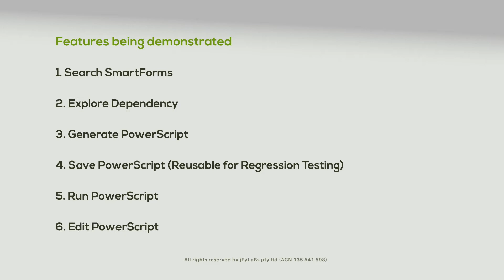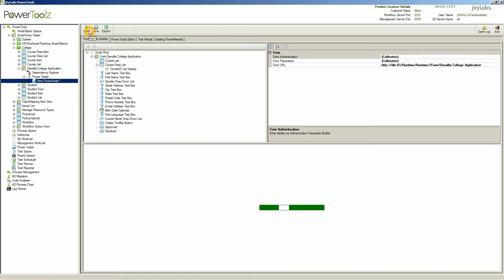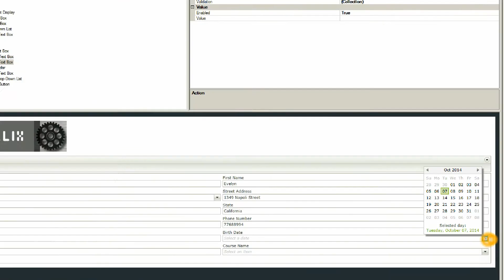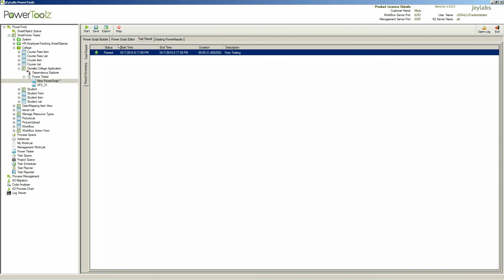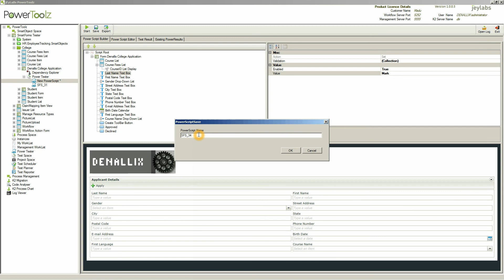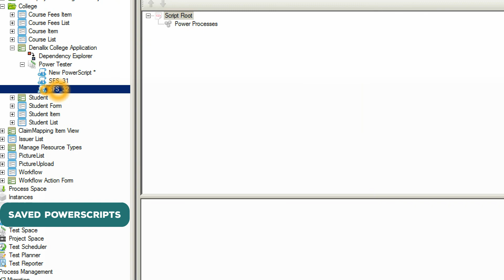jEyLaBs PowerToolz for K2 Feature Demo Series - SmartForms Test Automation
In this short demo video you will learn how to use PowerToolz to script automation of a K2  SmartForm.

You will also see nifty features that will make you become very efficient working with K2 SmartForms.

Demonstrated Features
1. Dependency Explorer - See Views, SmO, etc that are required by your SmartForm
2. SmartForms Search - fast search to find objects within K2
3. PowerScript generation - Click to generate the automation script and set values, etc
4. PowerScript execution - Execute and Report
5. PowerToolz Regression - Save and Reuse scripts, Share them, Tag to find them, etc
6. Editing PowerScript - Three ways to edit a script such as Form, Properties and Text Script. You can even Find and Replace in bulk.

PowerToolz is packed with powerful tools. Every aspect of the tool is carefully crafted to make you super efficient with K2.

as to why everyone using K2 will love PowerToolz.